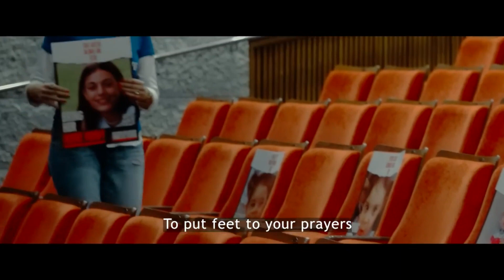Dikla & Ariel Youth Group - Bring Them Home (Pisces Remix)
Vocal by Dikla and Ariel Youth Group
Remix by Pisces

When you listen to this remix, just imagine the hostages dancing again.